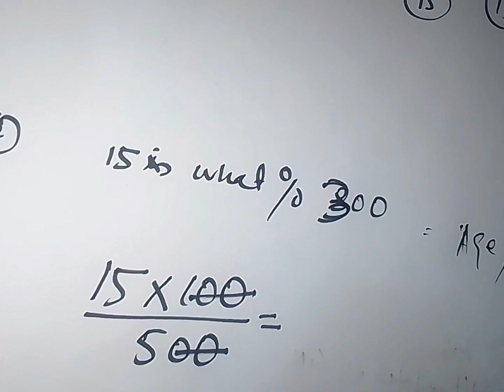Math airtmatics fpsc spsc IBA STS ppsc police#anf#asf#sindh government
Airtmatics
all kind of exams
first lecture
Baki BHI upload krengen
lecture no_01
police jobs
met jobs
karachi jobs